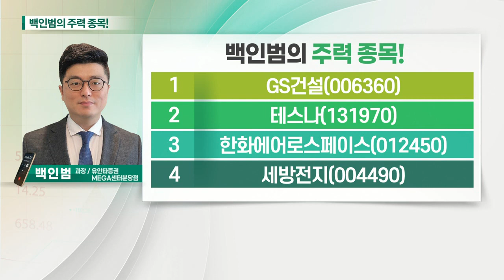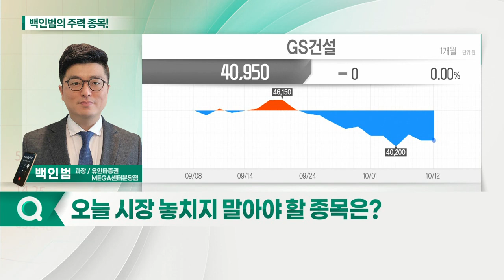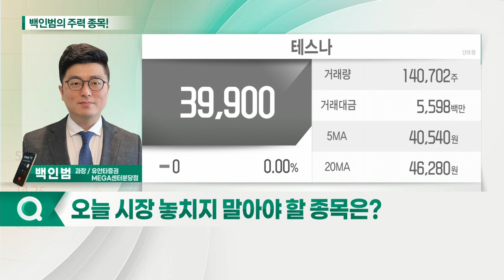GS건설, 테스나, 한화에어로스페이스, 세방전지_백인범의 주력 종목 (20211013)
1. GS건설(006360)
2. 테스나(131970)
3. 한화에어로스페이스(012450)
4. 세방전지(004490)

- 국내 주택부문 호조 속 신사업 기대
- 건설 외 신산업 통해 체질 개선 시도 중
- 신규 자회사에 대한 기대감 확대
- 분양시장 호황 지속… 신사업 기대감 유효

테스나(131970)
- 하반기 및 내년 실적 상향 기대감
- 카메라 스펙 상향·대당 카메라 탑재수 증가 수혜 기대
- 내년 초 신규 장비 투자 가동… 실적 기대
- 최대주주 변경·시장 급락에 주가 하락… 저가매수 기회